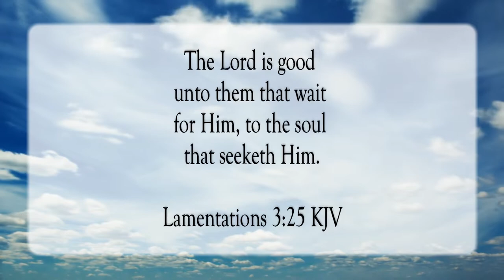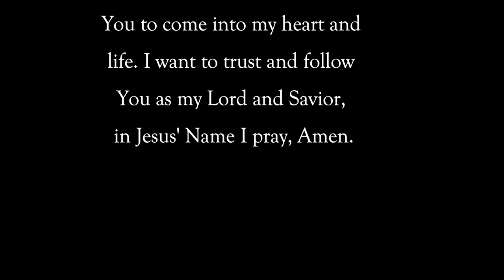The Lord’s Mercy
Scripture of the Day! The Lord’s mercy!